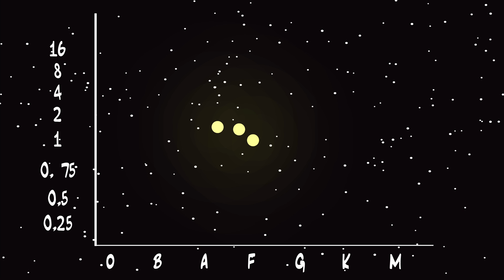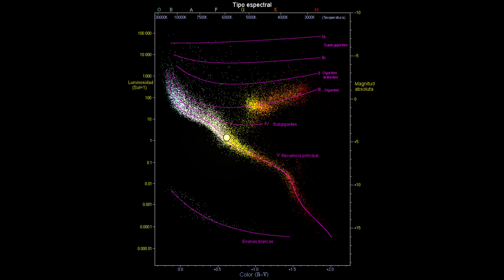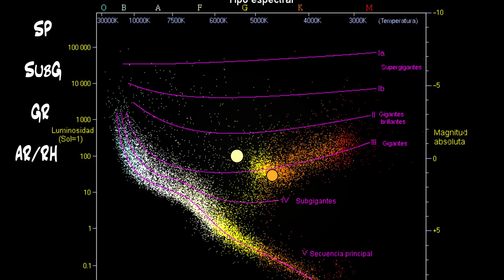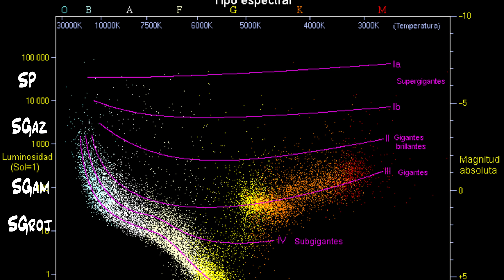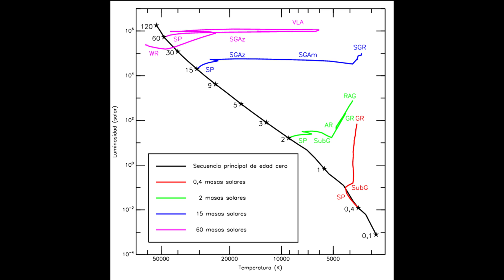Evolución estelar I: Diagrama Hertzprung-Rusell | Así mueren las estrellas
¿Qué es una gigante roja?
¿Qué son las estrellas supergigantes?
¿Qué son las enanas blancas?
¿Cómo mueren las estrellas?
En este nuevo vídeo de "El Diario de una Estrella" se explica mediante el diagrama Hertzprung-Rusell la evolución de las estrellas según su masa.

Referencias:
1. INGLIS, MIKE, 2007, Astrophysics is easy!. New York : Springer.